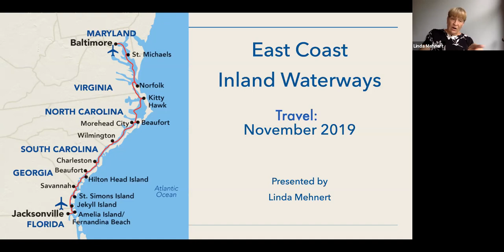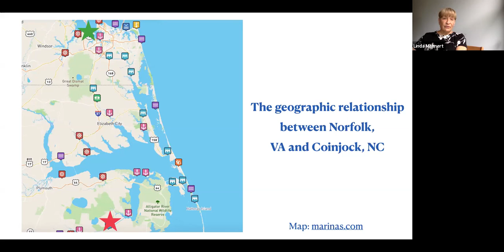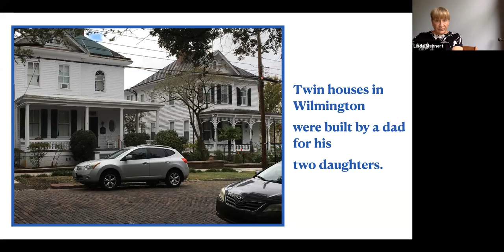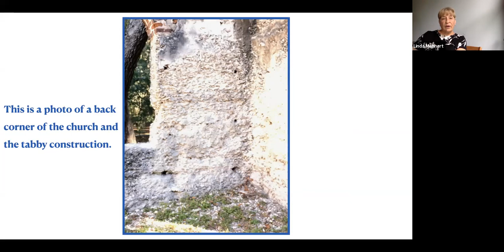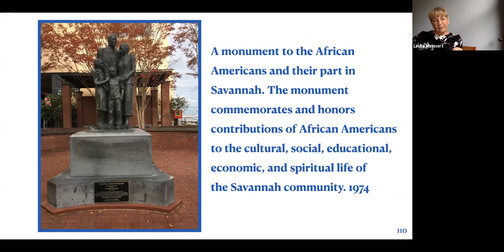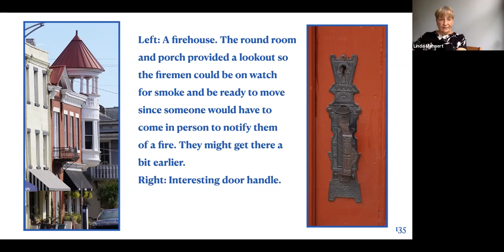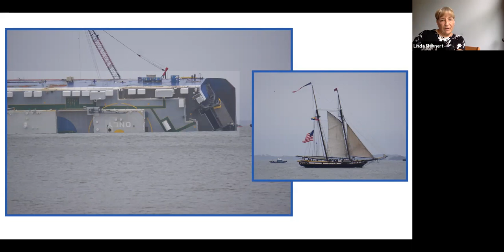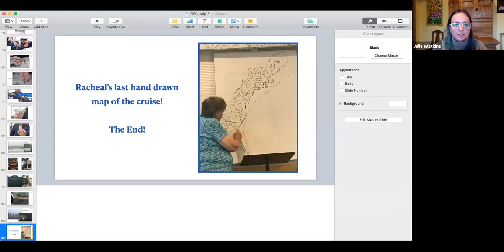GSC Travelogue: East Coast Inland Waterways with Linda Mehnert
Join Linda Mehnert as she shares her experiences, photographs and history of a two week cruise from Baltimore, MD to Jacksonville, FL on a small ship. A few stops you can expect along the way are Yorktown, VA, Kitty Hawk and Beaufort, NC. You will learn the history of some small islands further south and take in beautiful scenery and many sunset views. (There will also be the experience of riding on a shrimp boat).